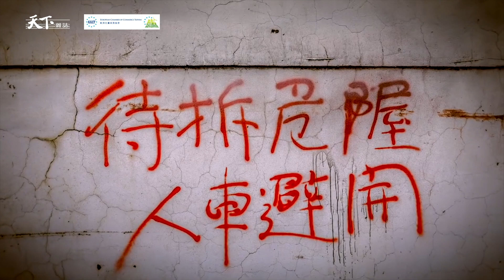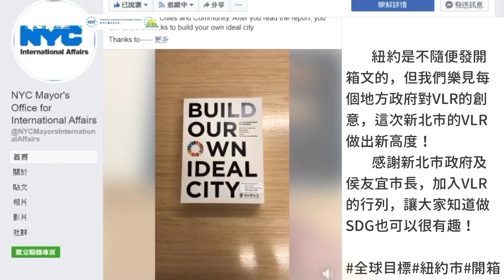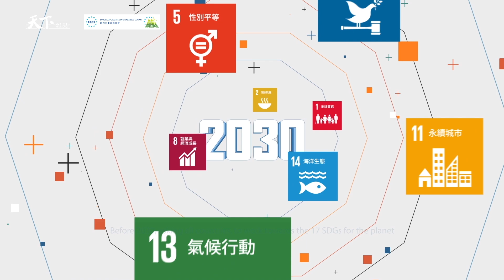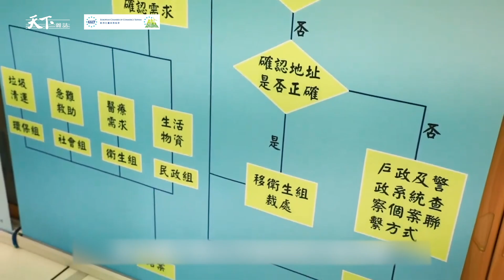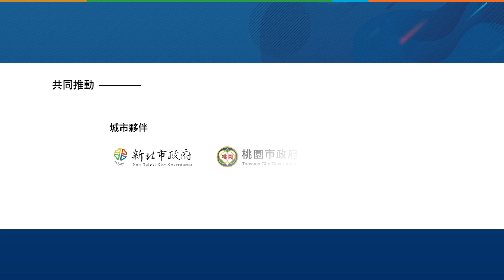侯友宜：城市的未來就在今天 ｜SDGs國際論壇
新北市，
台灣第一個發佈聯合國SDGs報告的城市，
新北市長侯友宜在SDG的17個指標裡面，
針對照顧弱勢民眾的項目，
「消除貧窮」「增進健康」「社會平等」「永續城市」及「安全」
提出未來城市治理的目標願景，
必須先解決以前解決不了的問題，
才可能有更好的未來，
我們一起來聽看看侯市長如何照顧新北市的市民，
交給年輕世代一個永續的未來。

「未來城市 FutureCity@天下」與「CSR@天下」
邀請跨國、在地企業代表與政府首長等12位講者，
針對聯合國「永續發展目標」（Sustainable Development Goals, SDGs）
同台分享未來藍圖與實現路徑。